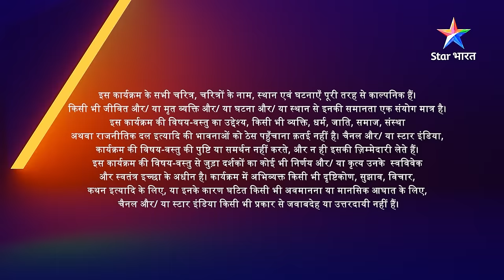FULL EPISODE-109 | Kahaan gayi Devika? | Kalash..Ek Vishwaas